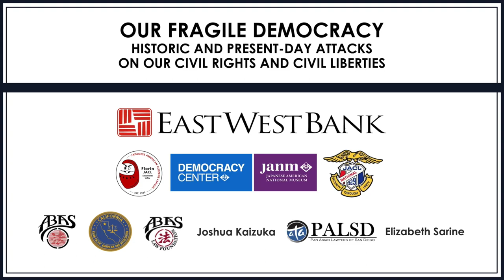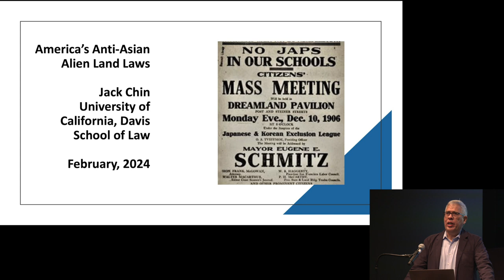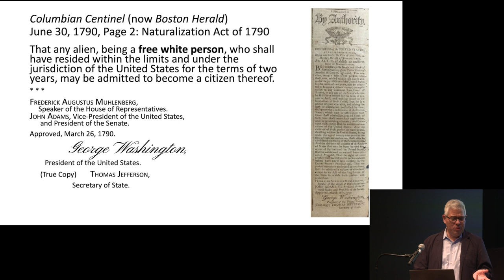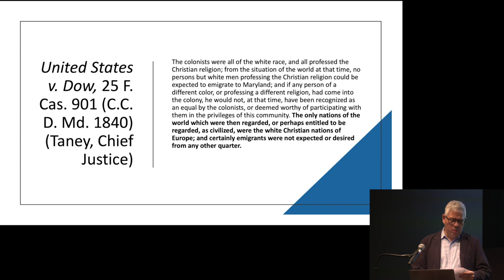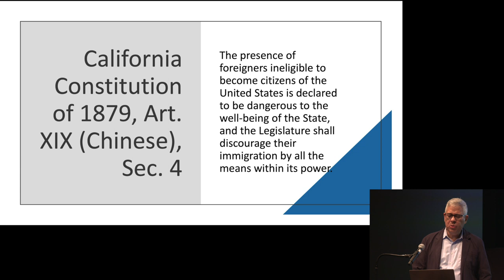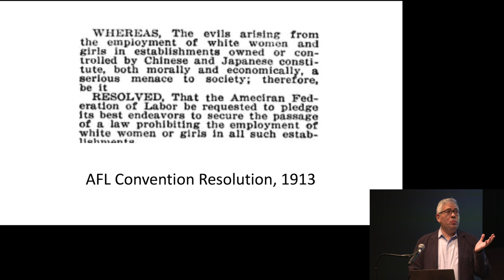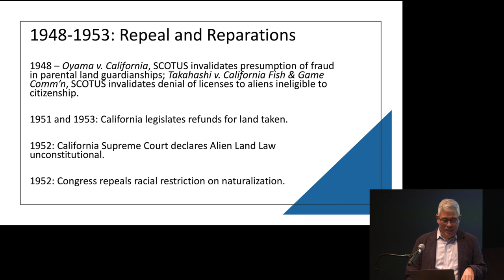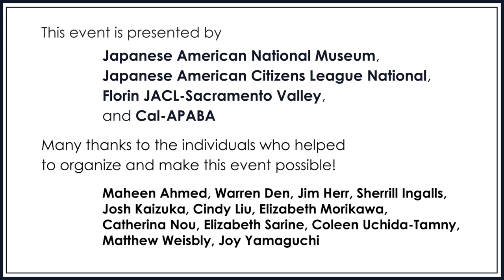Our Fragile Democracy: Historic and Present-Day Attacks on Our Civil Rights and Civil Liberties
On August 10, 2023, Attorney General Rob Bonta issued a historic statement and apology acknowledging the complicity of the California Attorney General’s Office in the incarceration and dispossession of Japanese Americans during World War II. Join us for a community education event featuring a fireside chat with Attorney General Bonta and JANM President and CEO Ann Burroughs, a keynote introduction by Don Tamaki, and a panel discussion with key community leaders and scholars.

Presented by JACL National, the Japanese American National Museum, Florin JACL-SV, and CAL-APABA